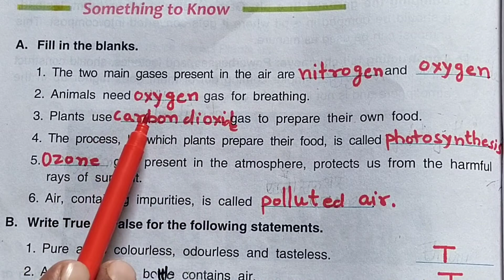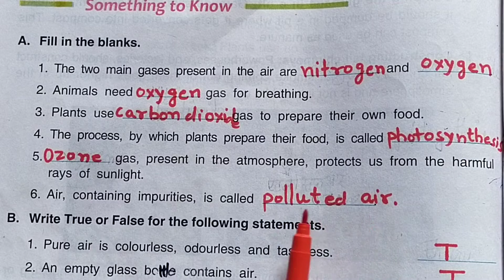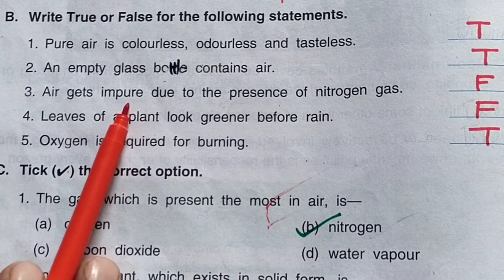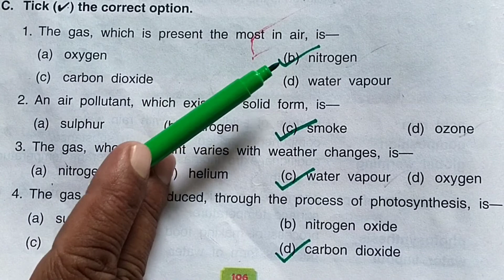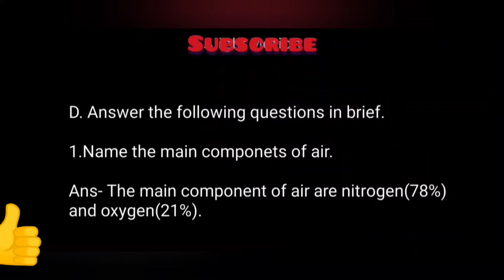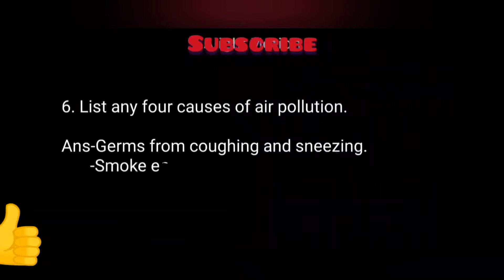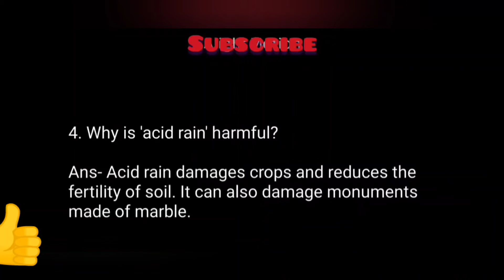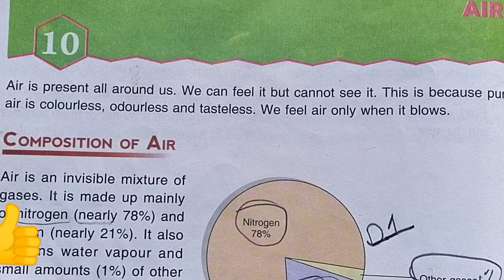DAV class-5 science chapter-10 solution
This channel dedicated to our student.
In this video it contains class-5 science chapter-10 solution.